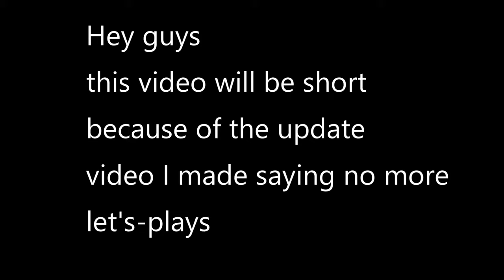Reaction of DELTARUNE Chapter 2 Ending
Much Love